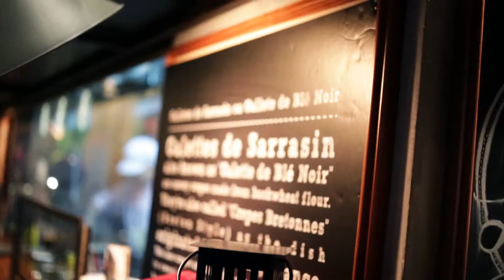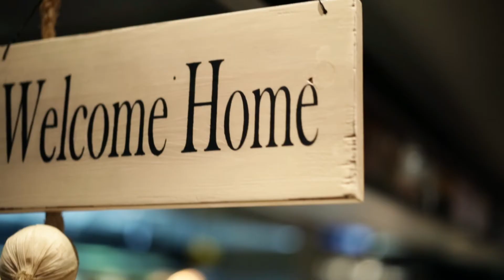Markette Dubai - Promo